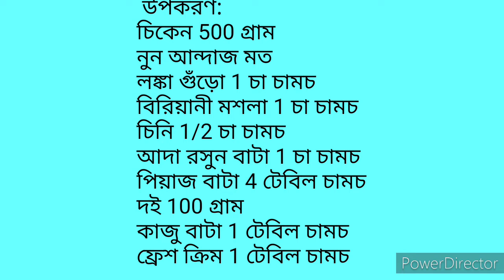চিকেন কোরমা বানানোর সহজতম রেসিপি/ Easiest reciepe of Chicken Korma in Bengali